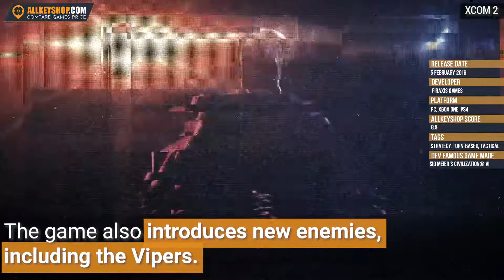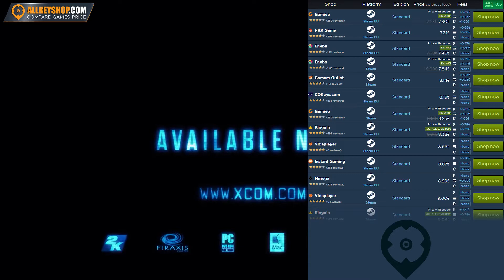XCOM 2 ( 5/15 of the Most Hardest Games )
Best deals for XCOM 2
Allkeyshop is a price comparator site with the intention of giving players the best price possible for the best games available.